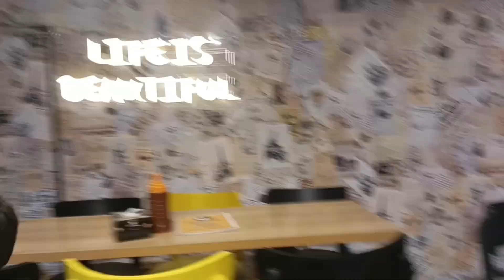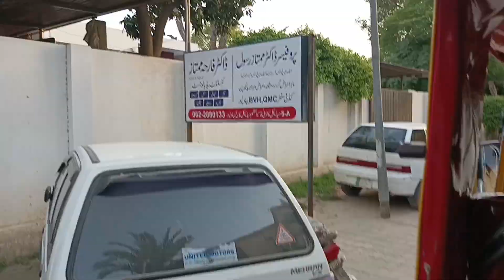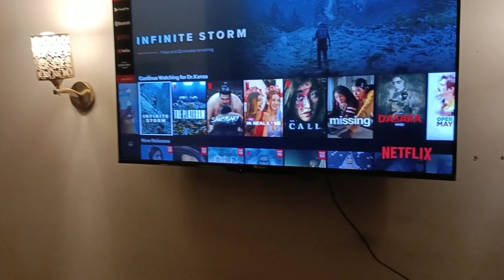Day out with son's ☺️❤️ Or ghanto lag gaye doctor k pass 🏥😡 Frustrating day ❌